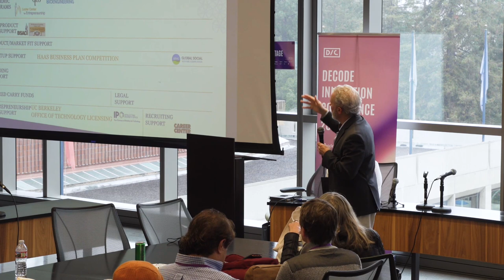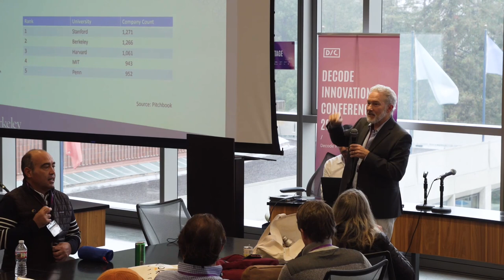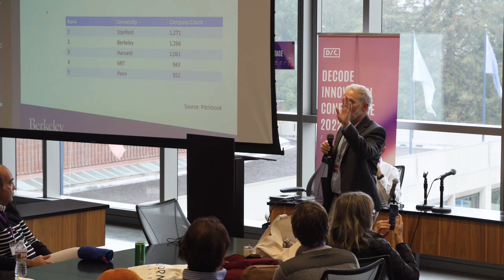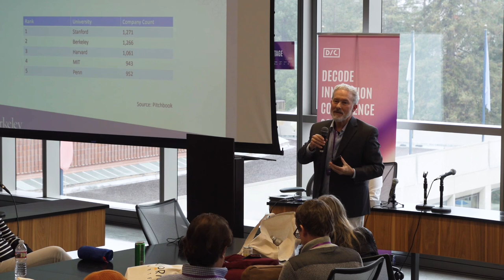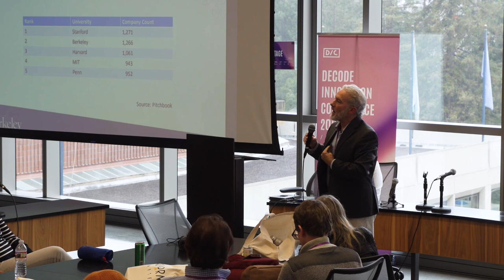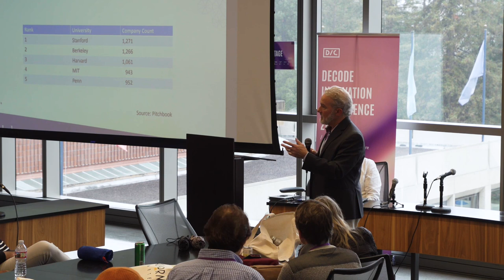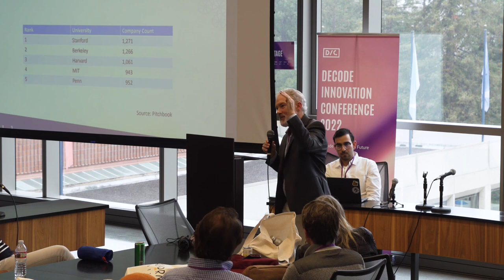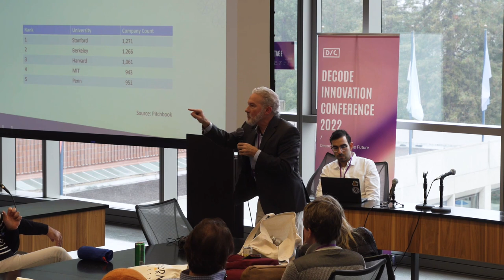Opening Address | Richard Lyons | Chief Innovation and Entrepreneurship Officer at UC Berkeley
Opening Address for DECODE Innovation Conference 2022 with Rich Lyons, Chief Innovation and Entrepreneurship Officer at UC Berkeley

Chapters:
00:00:00 - The Mission of Innovation and Entrepreneurship at Berkeley
00:01:44 - The Evolution of Innovation and Entrepreneurship
00:03:32 - Success of Berkeley Graduates in Math
00:05:32 - Advancing the Mission in Brooklyn
00:07:30 - The Share Economy for Scientific Instruments
00:09:26 - The Birth of the Berkeley Change Maker Program